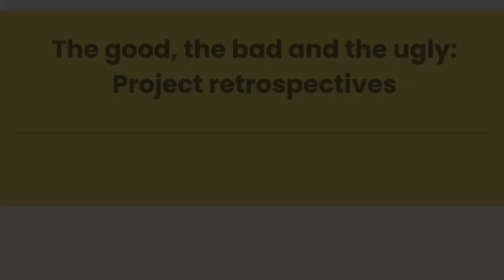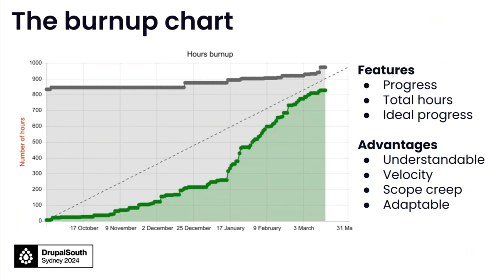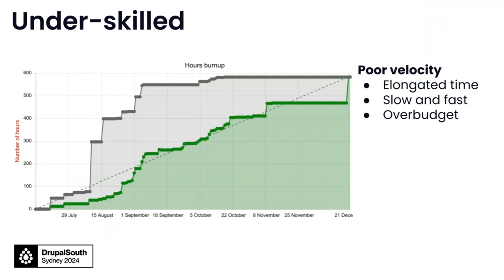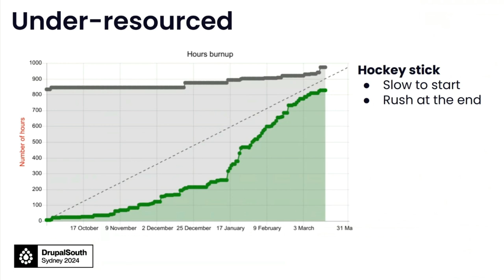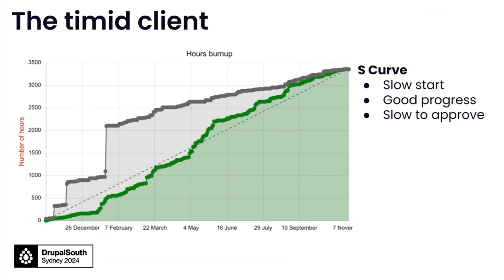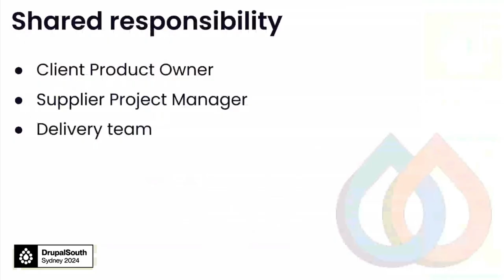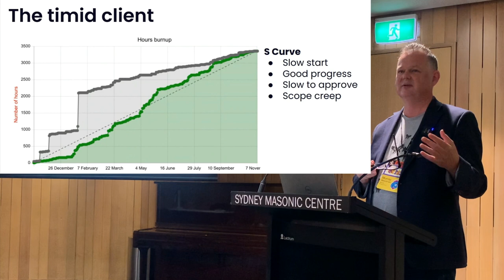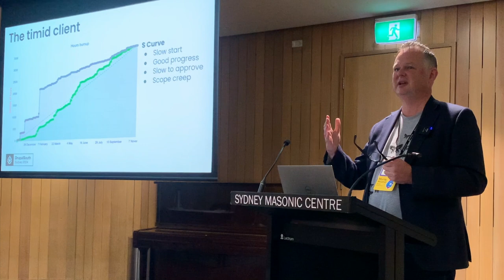The good, the bad and the ugly: Project retrospectives / People & Culture / Murray Woodman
Recorded: 14:15 Thu, 21 Mar 2024, Doric Room, DrupalSouth 2024 Sydney

Each project brings its own challenges and learnings. Success comes from repeating the good, fixing the bad and avoiding the ugly. That's the theory anyway.

This presentation takes a lighthearted look back over hundreds of Drupal projects and will analyse them through the lense of the burn up chart. The jagged line tells a story of wins and losses, successes and failures, profit and loss. Along the way a lot of lessons have been learnt and no doubt missed as well. The presenter will provide some insights into some of the lowlights and highlights of delivering Drupal projects.

There should be something relatable in it for everyone.

Speakers: Murray Woodman

Murray is the Managing Director of Morpht, a Sydney based Drupal development agency. He has been a long time community contributor, organising the Sydney meetups and camps over a number of years. A regular speaker at Drupal conferences, Murray enjoys speaking on personalisation, AI, content modelling, the semantic web and site building techniques.

Recorded by Tomato Elephant Studio